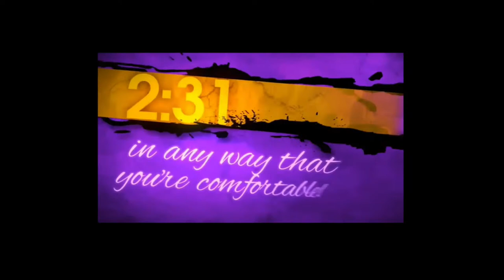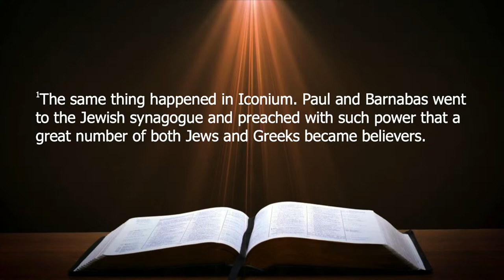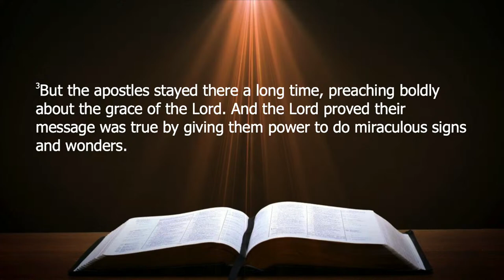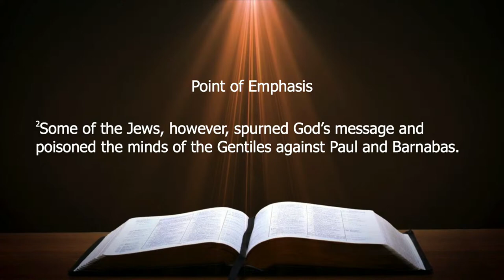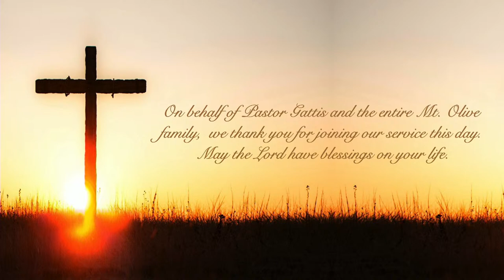9 AM Hour of Power 04/07/2024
Preacher: Rev. Dr. Terrance J. Gattis
Categories: Live Service
Location: Mt Olive Baptist Church, 469 Mt Olive Road, Stockbridge, Georgia, 30281